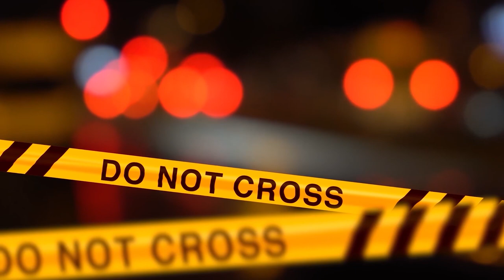IL LEGAME FATALE TRA DEE DEE & GYPSY ROSE BLANCHARD